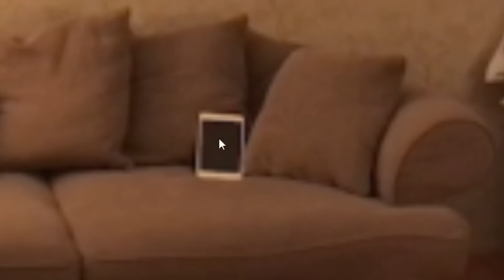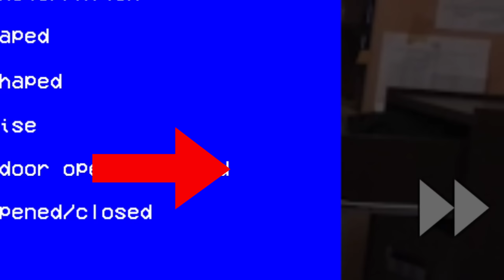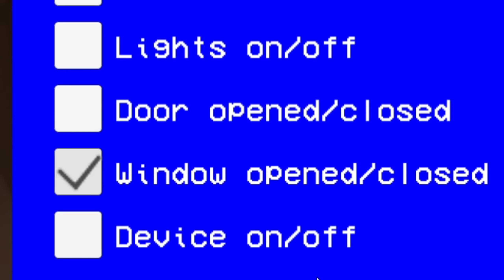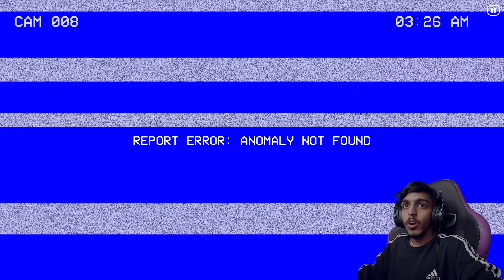Real Ghost Sighting Caught on Camera! 😰(Alternate Watch)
SPEC
PROCESSOR : i5 10400F
GPU                : RTX 3080 Ti TUF GAMING
MOBO            : ASUS z490p
RAM               : 32GB G-Skill
CABINET        : ANTEC DF600
COOLING       : COLLER MASTER
SMPS             : 550 W
HEADPHONE : RED GEAR CLOACK
CAMERA : LOGI TECH C922 Pro